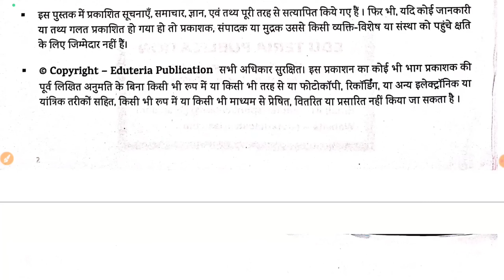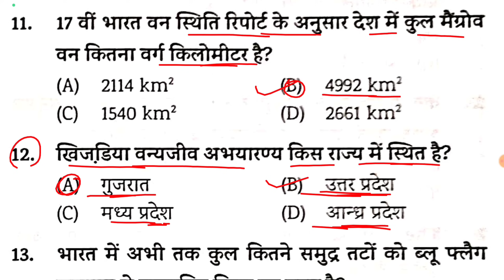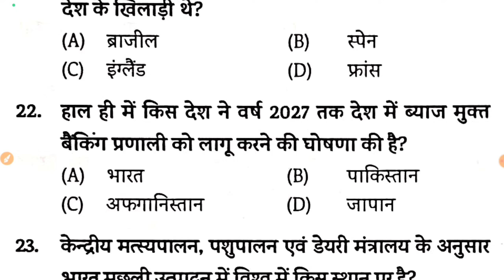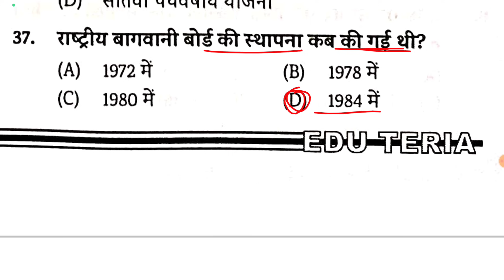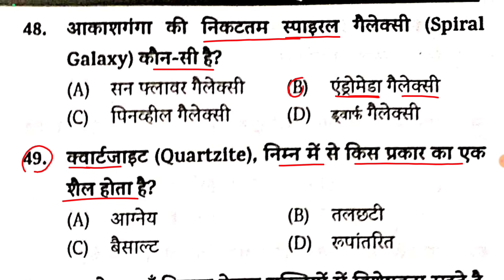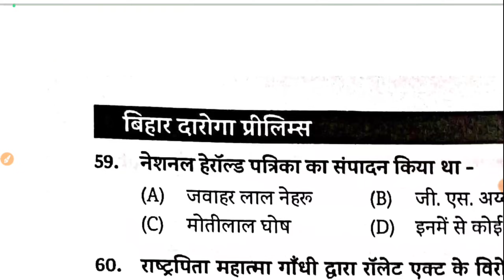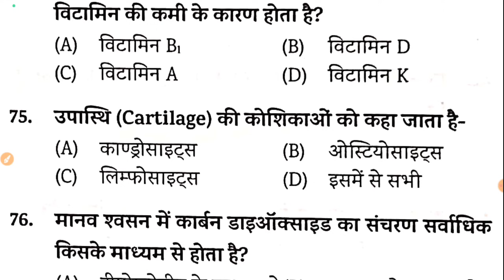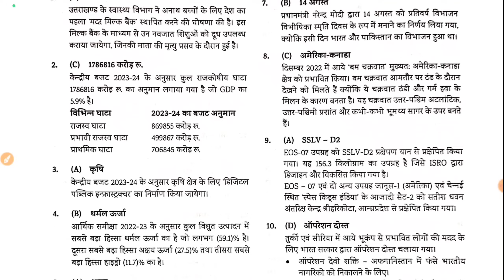आ गया नया सेट || Edu Teria Bihar Daroga || SET:- 05 || 100 Questions with Discussion|| 80 दिन में